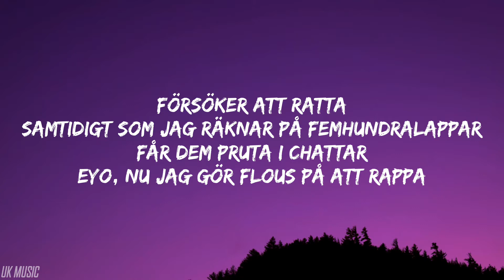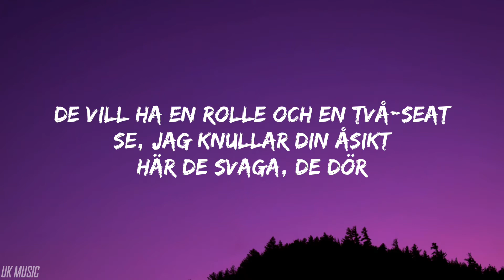23 - Savastano (Lyrics)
23 - Savastano (Lyrics)